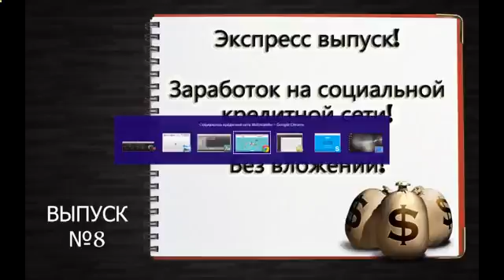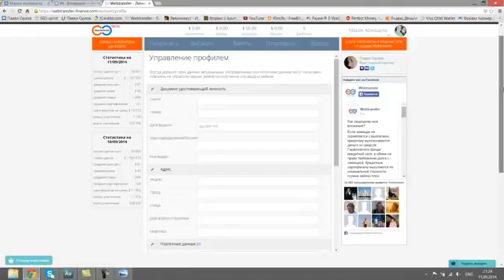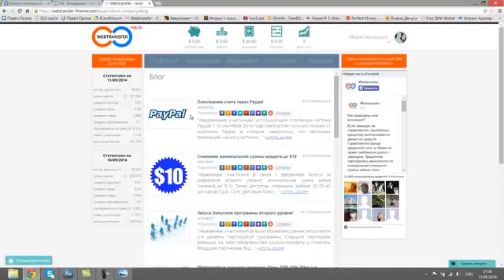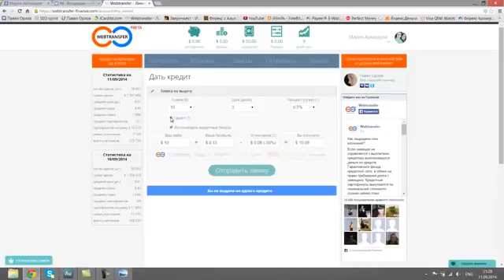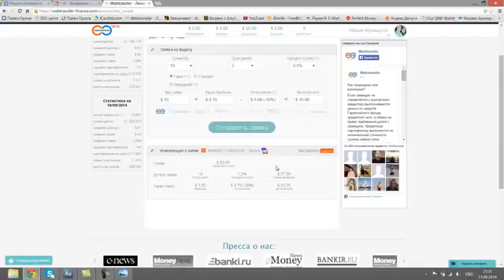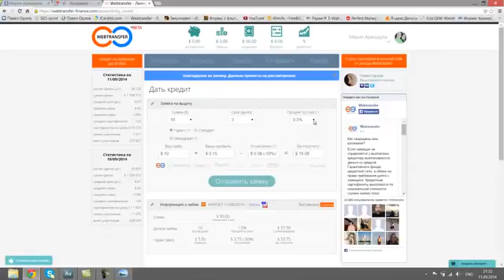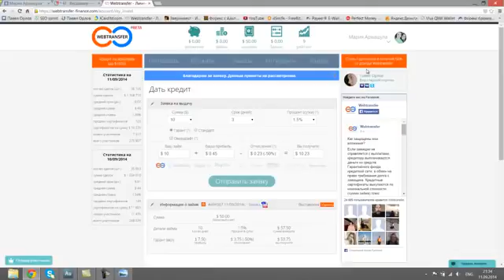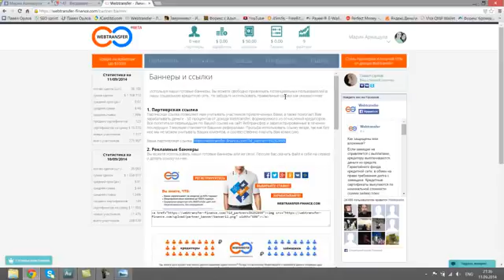** Лучший Форекс Советник - 130% За 10 Дней! ** [Робот Форекс]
советники форекс для metatrader 4 como funciona los robot forex самый лучший советник форекс лучший советник форекс 2012 советники для metatrader 4 How-to (Conference Subject) торговые советники форекс советники metatrader 4 форекс для начинающих зaрaботaть нa форекс лучший советник года торговля на форекс лучший советник советник на форекс how to make money советники форекс торговый робот Juan Diego Gómez forex automatico советники forex форекс советник automatic trade robot de forex invertir mejor Expert advicer роботы форекс форекс онлайн советник forex forex robot советник советники robot forex ROBOT FOREX Forex заработок эксперты trade Samurai eur/usd роботы Market market forex money